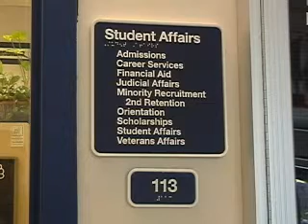Lion Ambassador advertisement